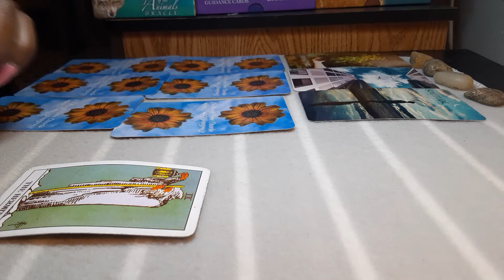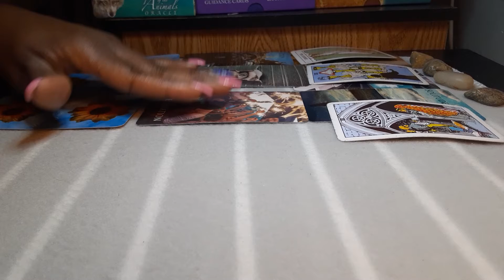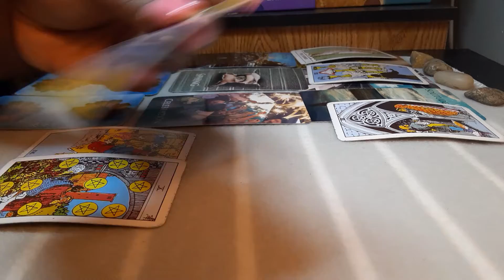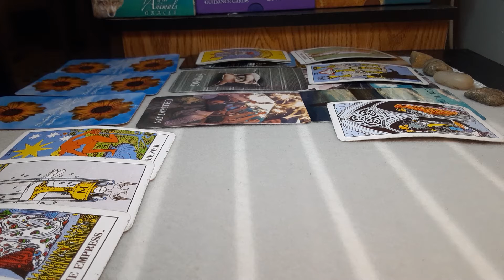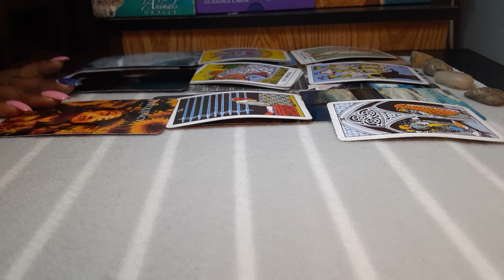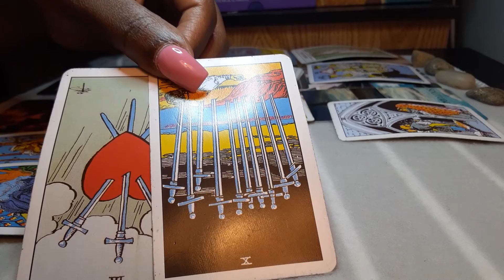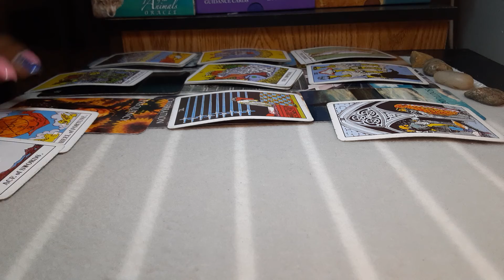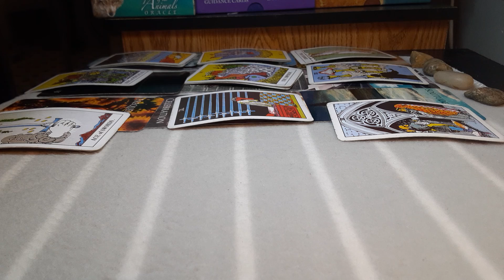Leo- All they do is think of you...Day 🌅and Night🌆😔